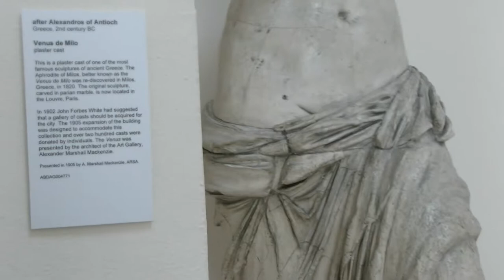Galeria sztuki w Aberdeen Scotland